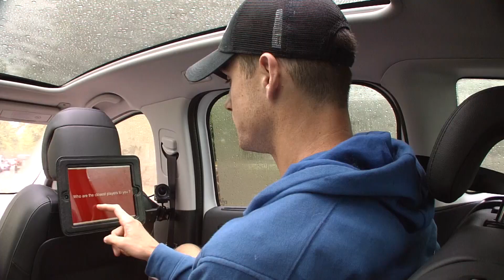Road to Roland-Garros with John Isner [2013]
Feel the emotions of the champions, on the way to Roland-Garros //
Partagez les émotions des champions, sur la route de Roland-Garros

"La marque, le logo et les images Roland Garros sont la propriété exclusive de la Fédération Française de Tennis"